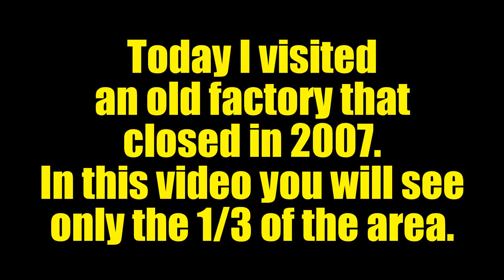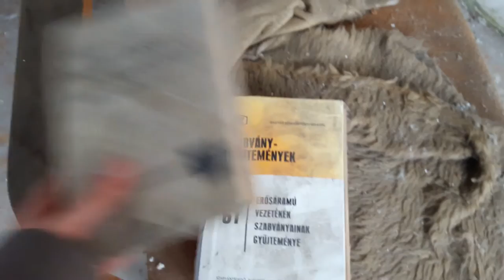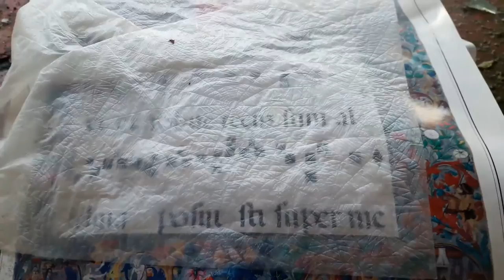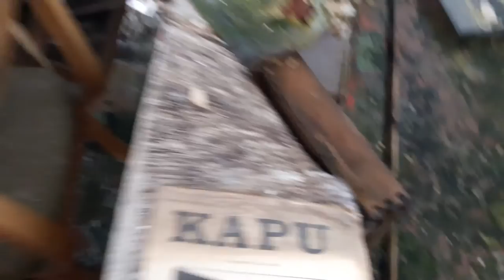Abandoned Factory | Found Gas Masks + Inside the Cooling Tower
Today I visited an abandoned factory. Workers used to make photo papers here. We approached this on an old railroad then we crossed a small creek. Nature started to retake the place. Inside the building we found many gas masks on the floor. It was so creepy!
After that we went into a huge chimney which was near to the factory building.